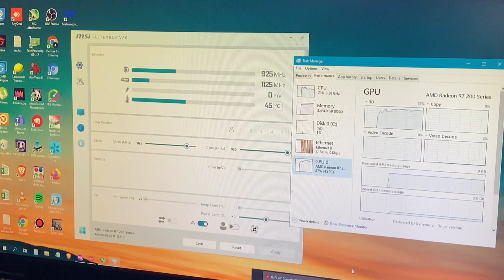4 Gb RAM | Intel Core i3 7100 | Radeon R7 250 | Valorant 5.08 Test | budget gaming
PCCooler LM200 + MSI A320M-A Pro + Athlon 200GE (11.11 Purchase),CASE BUILD,LM200,PCCooler,MSI A320M-A Pro,Athlon 200GE,MSI,pc case,the rapid,afteshock,the rapid pc case